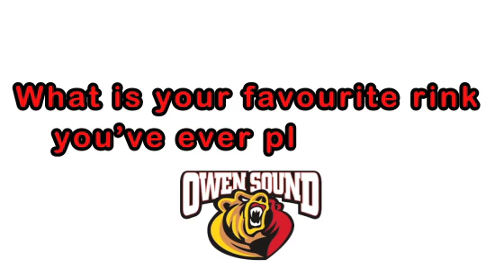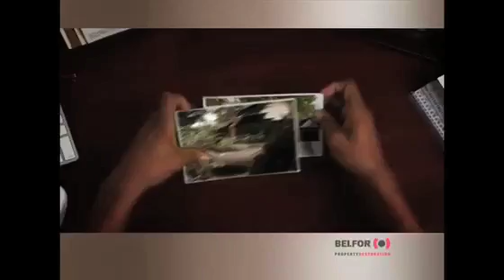The Scoop:Jacob Friend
Get to know Jacob Friend in this week's edition of The Scoop